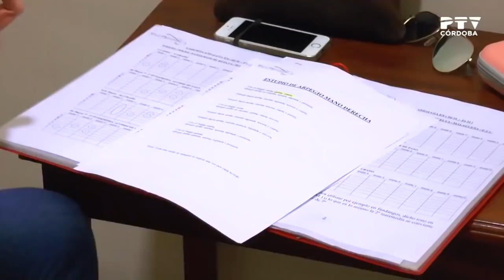Escuela de Guitarra de Paco Navarro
ENTREVISTA DE PTV A PACO NAVARRO ESCUELA